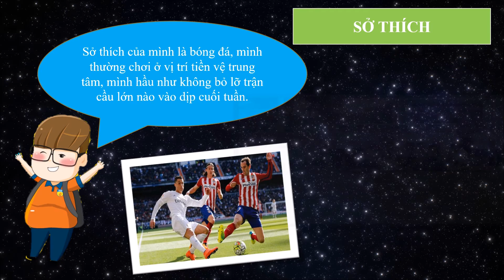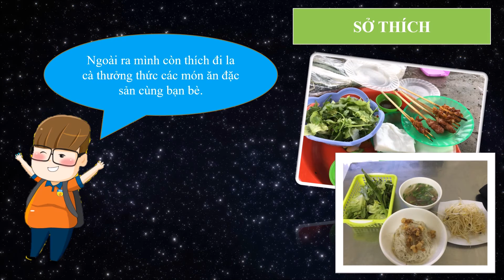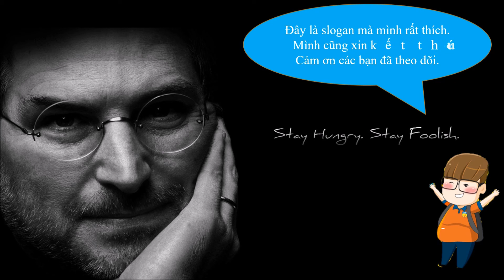[PowerPoint] Clip giới thiệu bản thân (Introduce Myself)